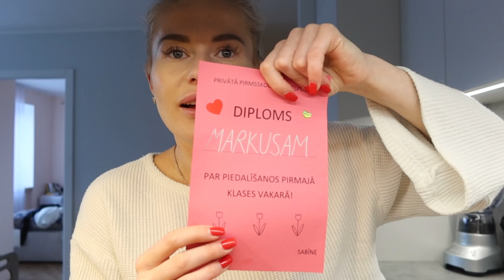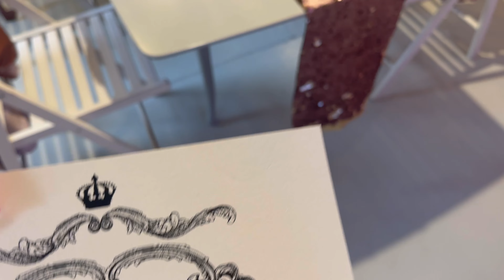DAŽAS DIENAS MANĀ DZĪVĒ. VLOGS #322 | ELĪNA ANDERSONE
Šajā vlogā skaistais Sieviešu dienas pasākums un daudz pļāpu.

Atlaižu kodi:
Palmers - kods ELĪNA 10% atlaidei
AmePure - kods ELIIANDERSONE 10% atlaidei